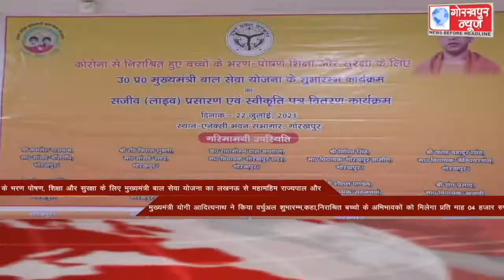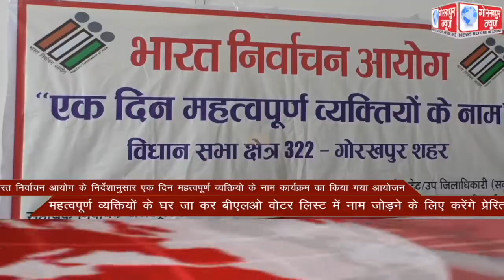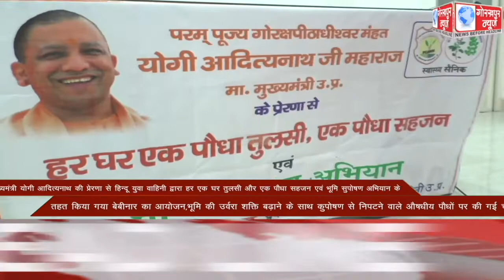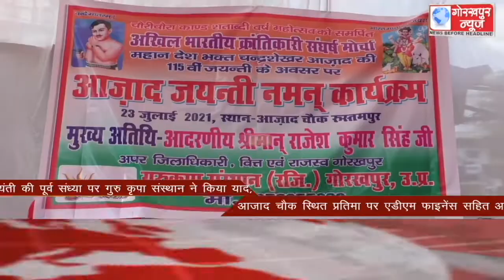GORAKHPUR NEWS Headlines 22-07-2021